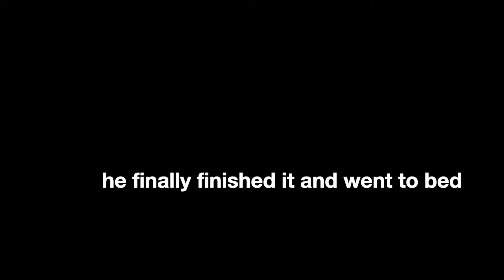Life in Winnipeg | FAMILY VLOG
This is my first actual video so don't be toooo critical!
Come see a snippet of a day in the life of our little crazy family!
From school, to work, to play - we got it all!